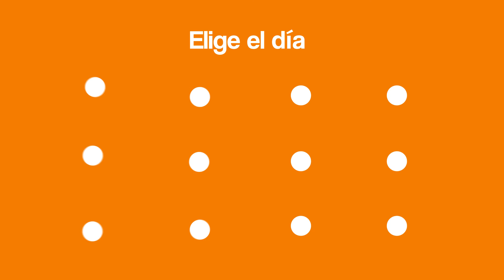¿Qué es la cinecracia?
Youfeelm es la plataforma y comunidad colaborativa desde la cual conectamos a audiencias con películas y cines.

y participa ya en la cinecracia!